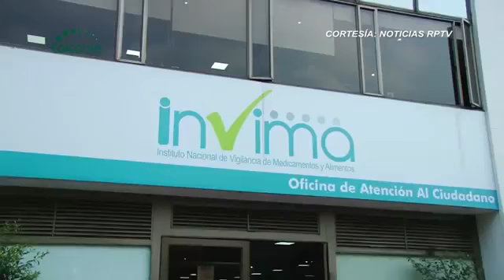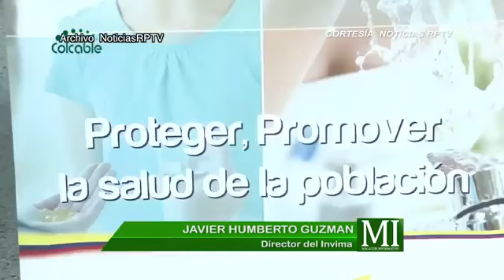Frigrorificos y Mataderos Empezaron Hacer Cerrados por el Invima